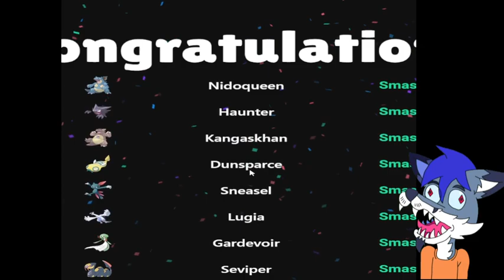FloofJuice - The Results are in!